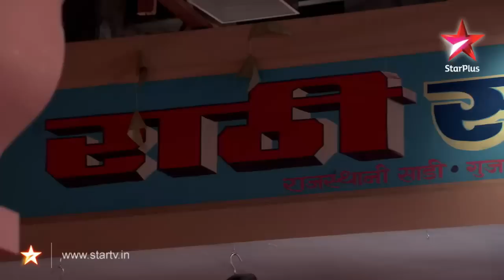Diya Aur Baati Hum - 23rd November 2011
Sooraj asks Sandhya to go home while he cleans up the mess she had made in the sweet shop. Sandhya sees Meenakshi selling sarees in Vikram's shop and is reminded of the time she had come with her mother to buy saree in Vikram's shop, in the past. Meenakshi and Vikram see Sandhya staring at their shop and get nervous. Santosh questions Sandhya about her work in the sweet shop. She notices the oil stain in Sandhya's saree. Sandhya panics when Santosh asks her to knit a sweater for Sooraj. Vikram complains about the plain roti and demands ghee in his roti. Santosh asks Vikram to spend his money and buy ghee if he wanted ghee in his roti.